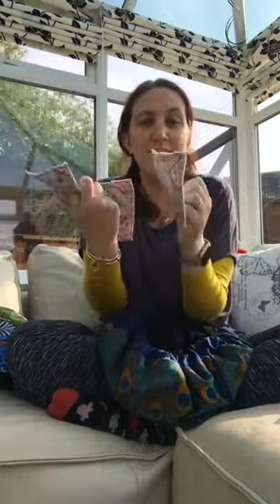DollyRocker Makeup bags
Happy post from DollyRocker.